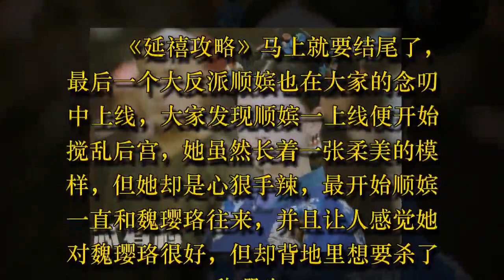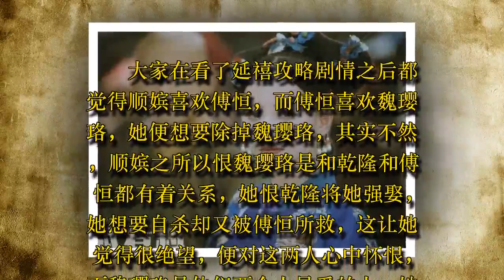延禧攻略顺嫔为什么要杀魏璎珞？顺嫔和魏璎珞傅恒有什么仇？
古装题材清宫大戏《延禧攻略》上线热播中，张嘉倪扮演的顺嫔出场的时间虽然有限，但该角色给大家留下了深刻的印象。顺嫔的言行尽显腹黑，就连向来机警的魏璎珞都被蒙骗了。顺嫔这一出出连环计让魏璎珞一时间难以招架，好在皇帝的信任给了魏璎珞翻盘的机会，最终顺嫔的阴谋诡计未能得逞。那么延禧攻略顺嫔恨魏璎珞是怎么回事?接下来，小编为大家带来相关介绍。

　　延禧攻略顺嫔恨魏璎珞原因介绍

　　顺嫔的戏份被删得不少，因此这个人物的呈现有点不连贯，不过剧迷们仍然看得很带感。

　　《延禧攻略》马上就要结尾了，最后一个大反派顺嫔也在大家的念叨中上线，大家发现顺嫔一上线便开始搅乱后宫，她虽然长着一张柔美的模样，但她却是心狠手辣，最开始顺嫔一直和魏璎珞往来，并且让人感觉她对魏璎珞很好，但却背地里想要杀了魏璎珞。

　　大家在看了延禧攻略剧情之后都觉得顺嫔喜欢傅恒，而傅恒喜欢魏璎珞，她便想要除掉魏璎珞，其实不然，顺嫔之所以恨魏璎珞是和乾隆和傅恒都有着关系，她恨乾隆将她强娶，她想要自杀却又被傅恒所救，这让她觉得很绝望，便对这两人心中怀恨，而魏璎珞是他们两个人最爱的人，她便想要报复魏璎珞来